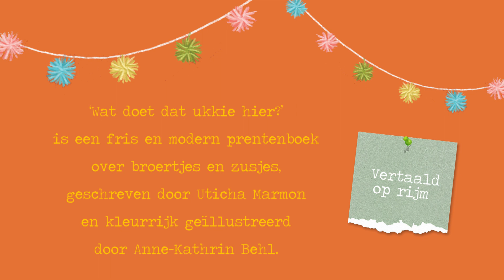Boektrailer Wat doet dat ukkie hier? - Uticha Marmon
Verkrijgbaar vanaf 18 januari!

Arme Evi, haar ouders hebben een ukkie mee naar huis genomen. Hij kwijlt, heeft een lelijk kaal hoofd en krijst dag en nacht. Kortom: hij heeft zijn plek ingenomen in het huis en alle aandacht gaat naar hem. Maar dan bedenkt Evi dat hij wel goed van pas komt: ze kan hem overal de schuld van geven! De modder in de keuken? Tekeningen op de muur? Het ukkie heeft het gedaan! Is het dan misschien toch wel leuk om een nieuw broertje te hebben? Een fris en modern prentenboek, herkenbaar voor elk kind dat een broertje of zusje krijgt.